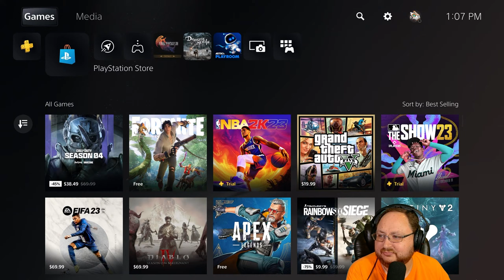Extreme Outlaw First Day No Man's Sky Singularity Stream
This is the Extreme Outlaw Run in No Man's Sky! In this mode we play as a fugitive on the run from the Galactic authorities. Our goal is to get out of this galaxy, but we cannot be found. That means we cannot use any terminals or interact with any aliens that would give away our position. We have been falsely accused of eating Pineapple on pizza, and this will not stand!

The Rules For This Extreme Outlaw Run:

Custom Game Mode: Permadeath on Extreme Difficulty (All Sliders set to max)
Disable Tutorial - Only way to obtain certain Blue-prints like Warp Drive

No Cheating: No Duping, Glitching or Save Scumming

Use of Starter Ship: The Starter ship is completely destroyed and thus can not be used or has any value. But to avoid having the Starter ship in your List for the whole run, you can Exchange it with a Crashed ship you find. That way you do not earn any Units from it.

No story lines: No Story can be followed, cannot obtain resources or blueprints from story lines
No Teleporters
No Space Anomaly: Ariadne's Imposter reports back to Galactic Authorities
Avoid the Galactic Network
Cannot land or interact with:
-Space Stations
-Trading Posts
-Planetary Archives
-Buildings (outposts, observatories, shelters, transmission towers, facilities, etc)
-Galactic trade terminals
-Freighters (Cannot own one either).

Allowed interactions:
-Outlaw Stations: Traffic in and out is only possible with a Solar Ship!
-Abandoned buildings: Can Land at and Use, but only in Abandoned Systems and when all eggs are removed. Allowed to keep and use larval cores.
-Abandoned System Stations: Can land in and use them, but have to leave the System immediately after exiting the Station
-Planetary Portal: Can use it to travel only after collected minimum 5 of the 16 Glyphs
-Base Building: Only in Pirate, Empty and Abandoned Systems and must be in a Cave
-Uploading Discoveries: NMS Servers are not considered part of the Galactic Network, all discoveries allowed to be uploaded

Additional Rules:

Outlaw and Abandoned Stations can only be Visited Once (1x)
After Attacking Freighters and surrounding cargo pods, you need to leave the System Immediately.
The only way to travel through the Galaxy center is by Interceptor ship

Breaking a Rule:

(Even if it is a mistake): You must scrap your current ship and everything in it, and also scrap the items you receive from scrapping it.

Once the ship is scrapped you must engage sentinels and destroy a Sentinel Dreadnaught to escape from the system.

64GB G.Skill Ram
Samsung 970 EVO Plus 2TB